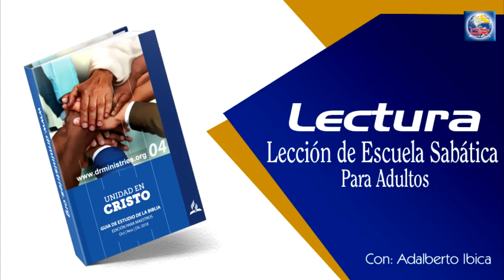Escuela Sabática - Lectura 08 de Diciembre del 2018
LA UNIDAD EN LA ADORACIÓN

LEE PARA EL ESTUDIO DE ESTA SEMANA: Apocalipsis 4:8, 11; Mateo 4:8, 9; Daniel 3:8-18; Apocalipsis 14:9; Apocalipsis 14:6, 7; Hechos 4:23-31.
PARA MEMORIZAR:
“Vi volar por en medio del cielo a otro ángel, que tenía el evangelio eterno para predicarlo a los moradores de la tierra, a toda nación, tribu, lengua y pueblo, diciendo a gran voz: Temed a Dios, y dadle gloria, porque la hora de su juicio ha llegado; y adorad a aquel que hizo el cielo y la tierra, el mar y las fuentes de las aguas” (Apoc. 14:6, 7).
Poco después del Pentecostés, los primeros cristianos pasaban gran parte de su tiempo en adoración. “Y perseveraban en la doctrina de los apóstoles, en la comunión unos con otros, en el partimiento del pan y en las oraciones” (Hech. 2:42). La alegría que sentían de saber que Jesús era el Mesías llenaba su corazón de acción de gracias y gratitud a Dios. Ellos sentían la necesidad de reunirse para dedicar tiempo a la comunión, el estudio y la oración; para agradecerle a Dios por revelarse mediante la vida, la muerte y la resurrección de Jesús, y por lo que había hecho en su vida.
La iglesia de Jesucristo es una comunidad de adoración, creada por Dios a fin de ser “casa espiritual y sacerdocio santo, para ofrecer sacrificios espirituales aceptables a Dios por medio de Jesucristo” (1 Ped. 2:5). La gratitud a Dios expresada en la adoración comunitaria transforma el corazón y la mente de las personas según el carácter de Dios y las prepara para el servicio.
Esta semana nos enfocaremos en la adoración y la unidad de la iglesia.